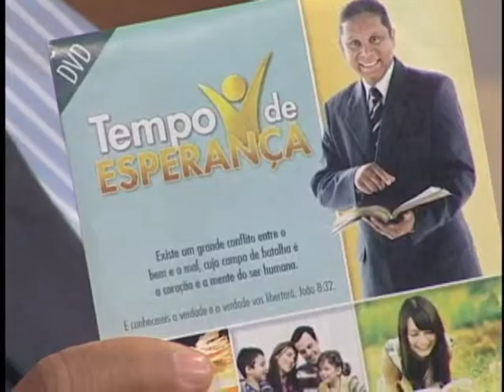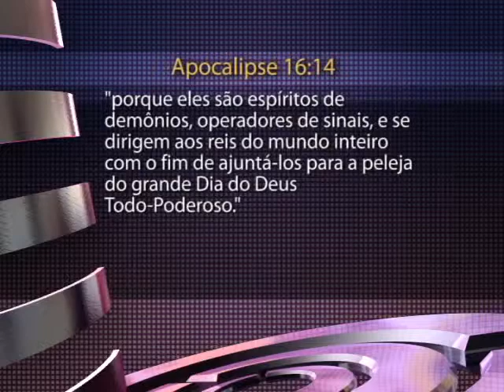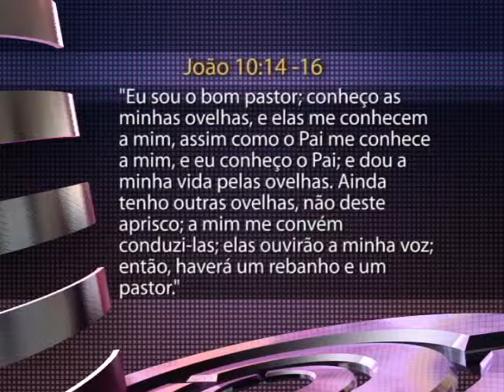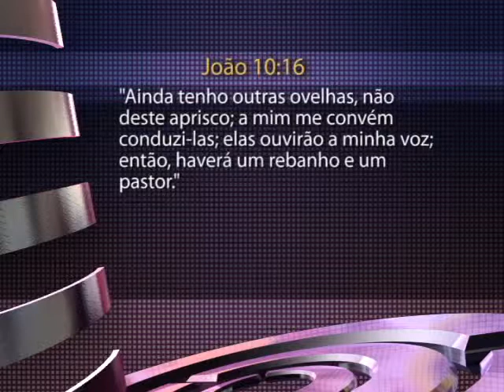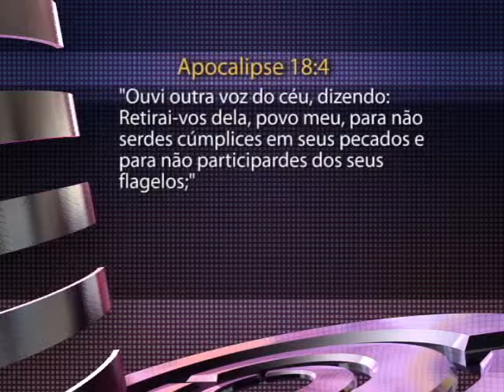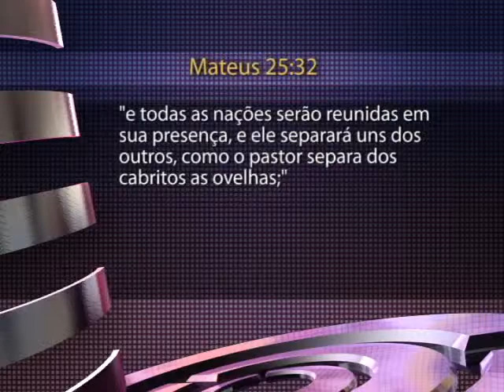Arena do Futuro - Futuro Garantido - parte 2